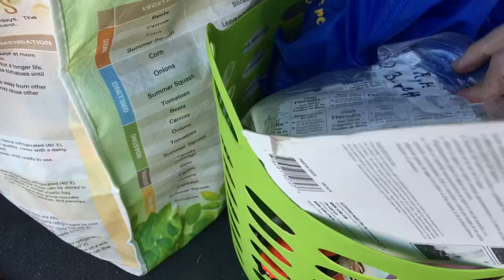ROAD TRIP SURPRISE VAN TOUR & PREP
We took out the jasevan and adventured to warmer climates. We packed everyone with clothes, sleeping stuff, food and entertainment in under 2 hours.

Hey wanna send me a postcard or something special, I'll make sure I share that in a video!
Rachel @ The Ohana Adventure
520 North Main St #439

Thanks for joining the Ohana...Here's the Line up
Mom - Rachel
Dad - Jase
Klai 12
Rykel 11
Shae 9
Wyatt 7
Evelin 6
Cora 3

520 North Main St. STE #439

MAIL TO:

Ohana Adventure
250 N Redcliffs Dr,
4B #366